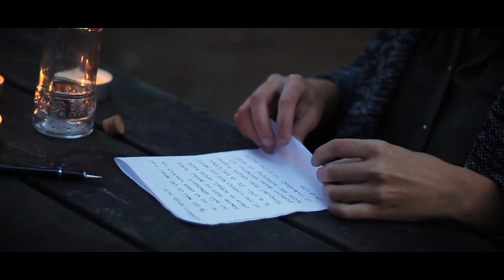Turn the page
Short film by Igor Botamino,
Cast: Guadalupe, Richard
Direction, script & edition: Igor Botamino